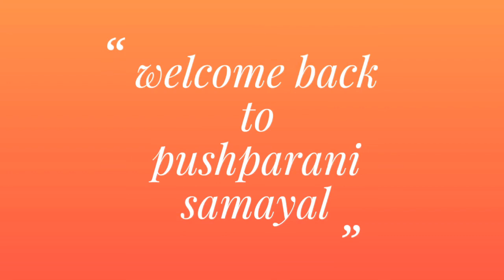March 7, 2022 கற்றாழை மோர்//& தயிர் உறை🤔🍶🍶//more effective for utras issue//a alovera butter milk🍶🍶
healthy,tasty and easy home made recipes
**pushparani samayal**

curd.                     = 100ml.
alovera                 =1 leave
curry leaves.        = 7 leaves
coriander leaves =7 leaves
cumin seeds.      =one pinch